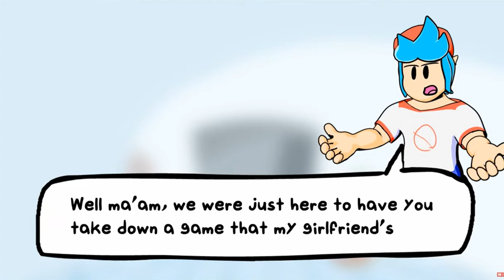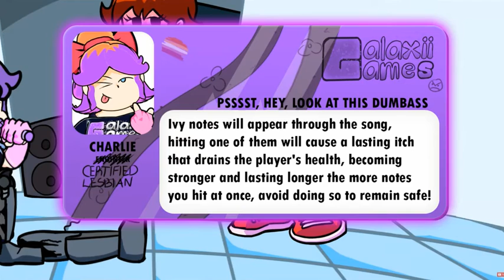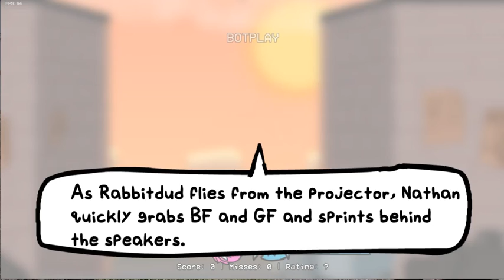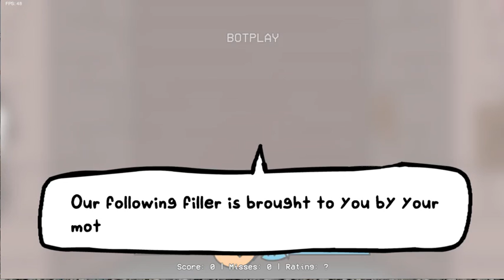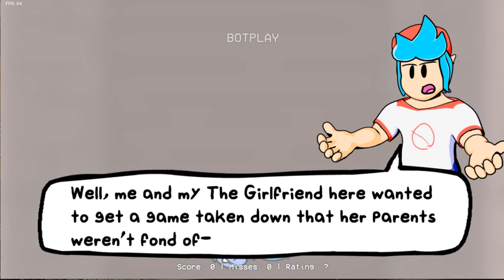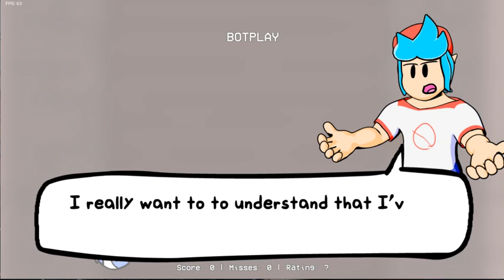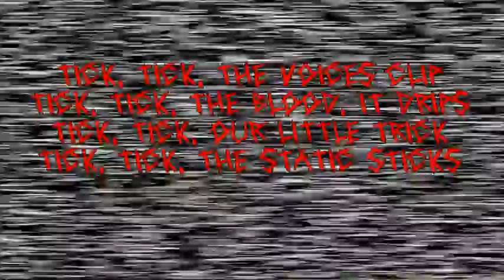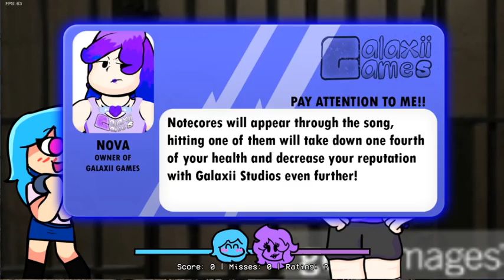Family Mayhem! Playing Vs Ghi4xi, Tons Of Rapping (Full Gameplay)